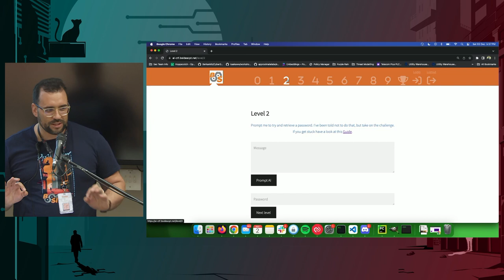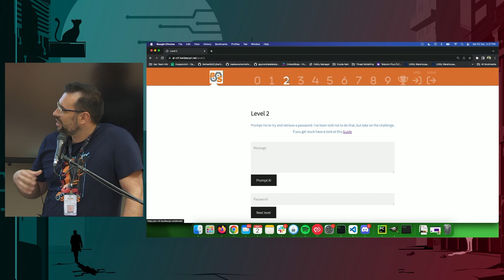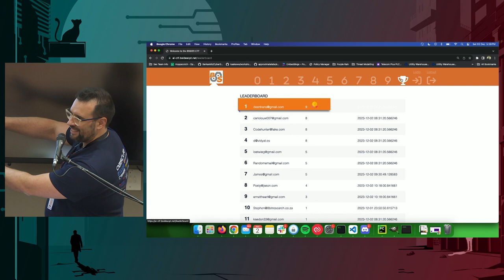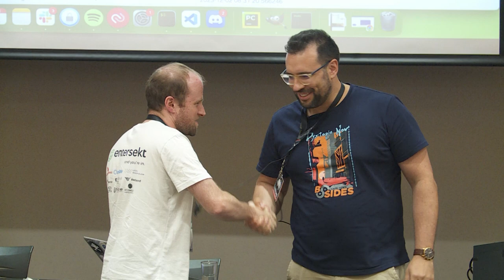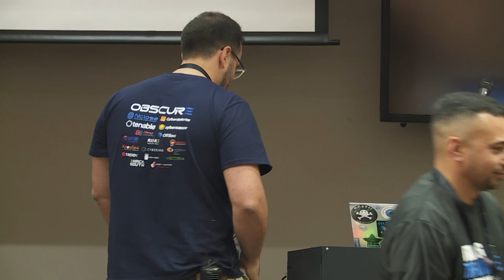Prize Giving & Closing Address | BSides Cape Town 2023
Prize giving of the various CTFs and scavenger hunt as well as the closing address to thank sponsors, volunteers, organizers and everyone else that contributed to make the conference a success.

Filmed at BSides Cape Town 2023